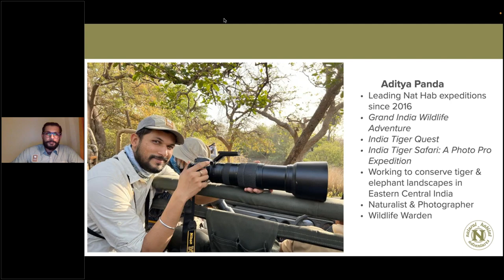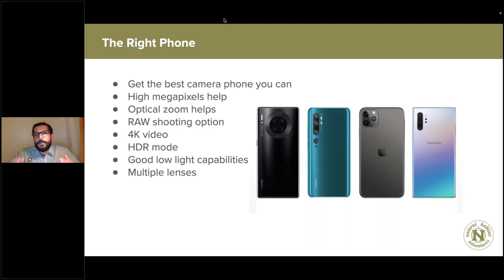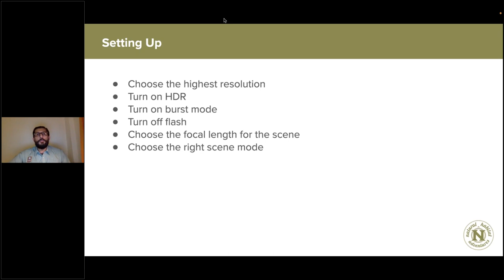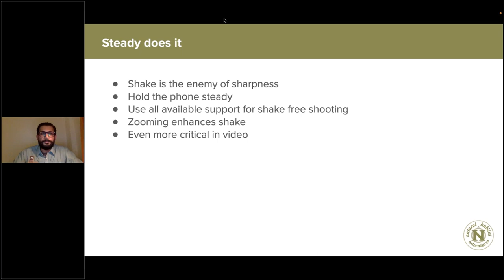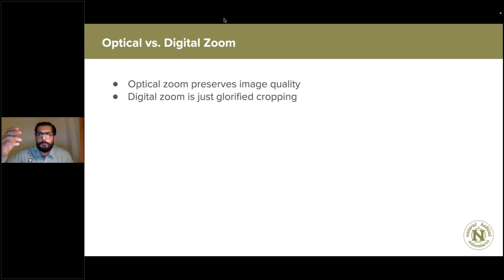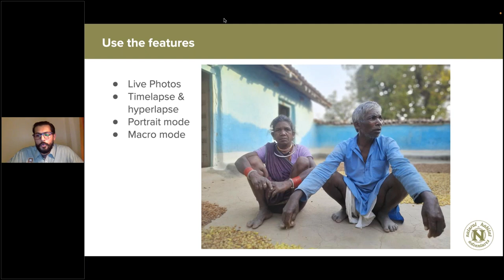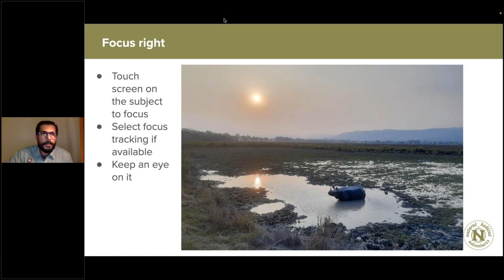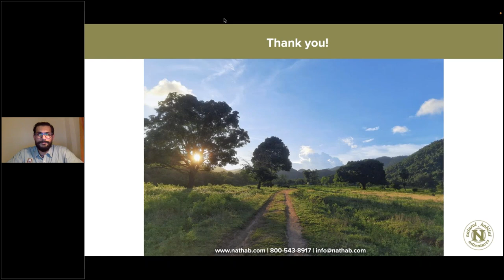Daily Dose of Nature | When Your Phone Is Your Only Camera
Not all of us are serious photographers. In fact, a lot of Nat Hab travelers set out on their adventures with only a smartphone as their camera. Yet it’s amazing what a smartphone camera can accomplish these days! Join Expedition Leader Aditya Panda to learn how to use your phone to effectively capture wildlife photos and videos. With a little guidance, you’ll learn how to avoid common cell phone photography mistakes and how to make the most of your phone when you’re in the field.